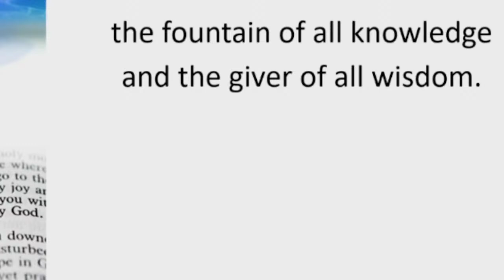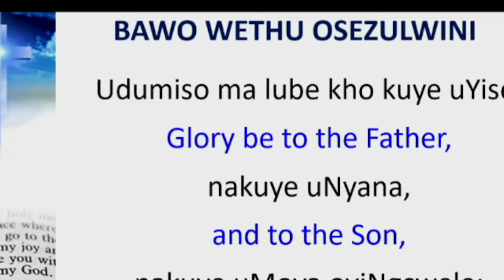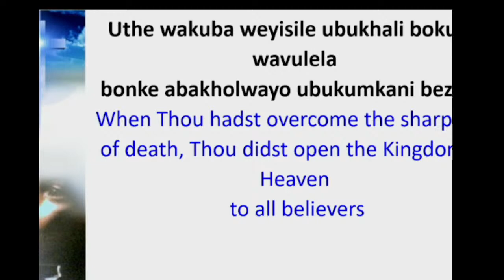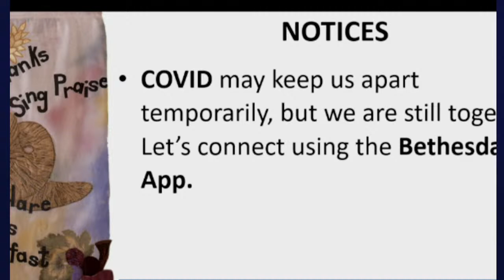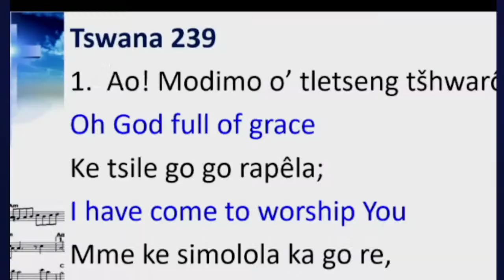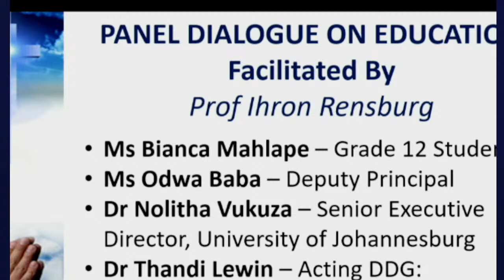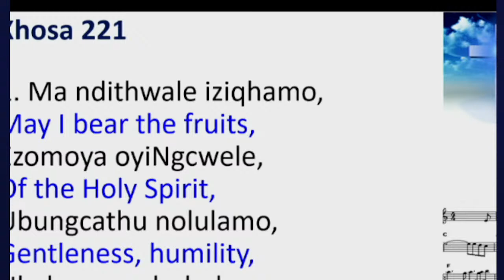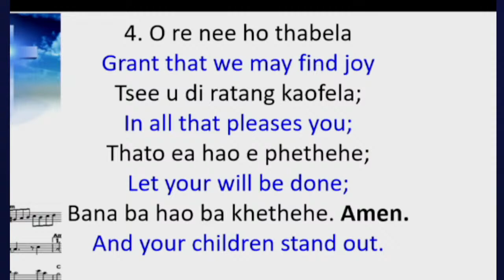Education Sunday - Plunging into the deep. Rev. Dr Vusi Vilakati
Isaiah 6: 1 - 8 & Luke 5: 1 - 11